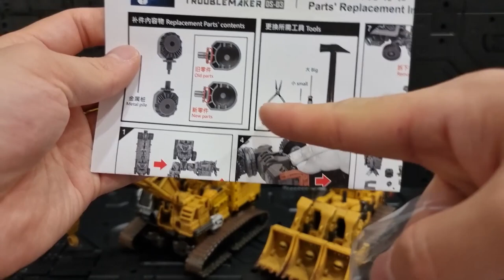DevilSaviour DS-07,08 Devastator / 데빌세이비어 DS-07,08 데바스테이터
0:50 - 파츠
02:15 - 07 디테일
03:55 - 08 디테일
04:50 - 07 무게,크기
05:07 - 07 로봇변신
10:47 - 07 컴바인모드변신
12:42 - 08 크기,무게
12:58 - 08 로봇변신
17:53 - 08 컴바인모드변신
20:05 - 데바스테이터